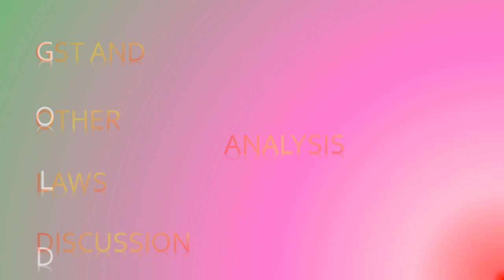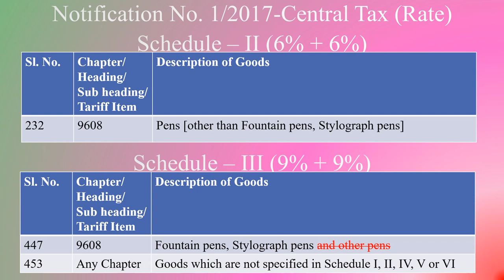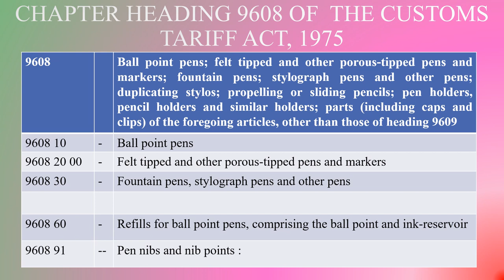GST Rate for Ball Point Pen Refills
Proper classification of goods under the First Schedule to the Customs Tariff Act, 1975 and determining the applicable Goods and Services Tax (GST) Rate as per Notification No. 1/2017-Central Tax (Rate) [or admissibility of exemption under Notification No. 2/2017-Central Tax (Rate)] are very important functions. What is the classification of Refills for Ball Point Pen and what should be the GST Rate on such Refills for Ball Point Pen, is discussed in this video. The taxpayers should consult their expert tax adviser or if advised, they may get Ruling from the Authority for Advance Ruling under GST Act, to determine the correct classification and GST Rate applicable on their goods.